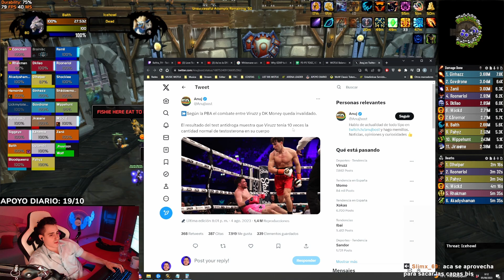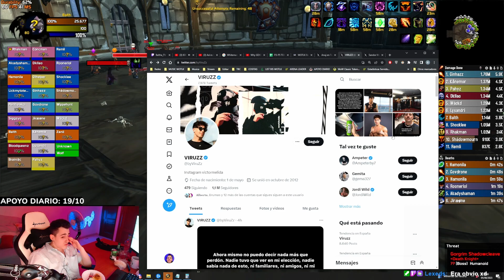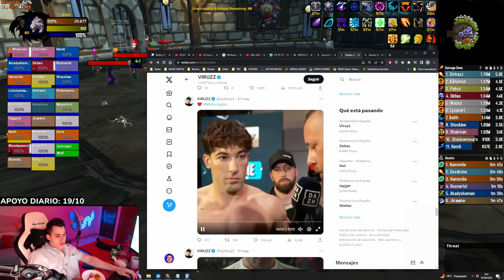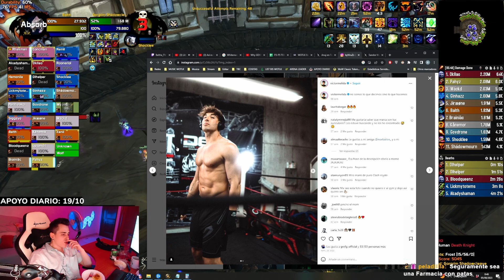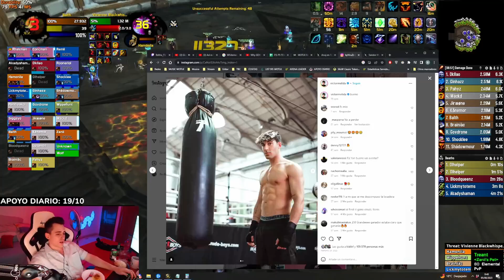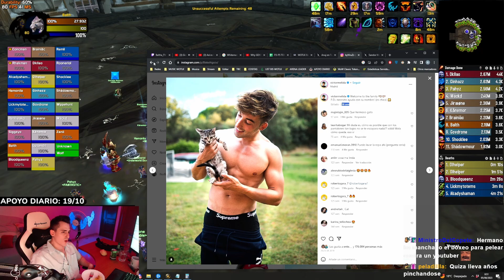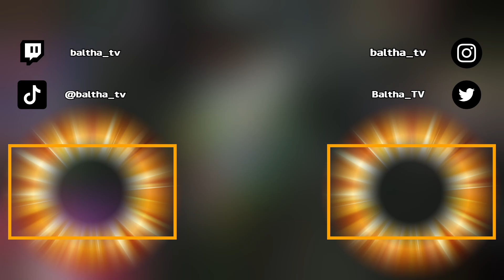🔥 VIRUZZ PILLADO DOPÁNDOSE en el combate vs DK MONEY 🔥 ¿Qué opino sobre el DOPING de VIRUZZ? 🤔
VIRUZZ SE DOPA PARA EL COMBATE DE DK MONEY
SE HA PILLADO A VIRUZZ DOPÁNDOSE PARA SU COMBATE DE BOXEO